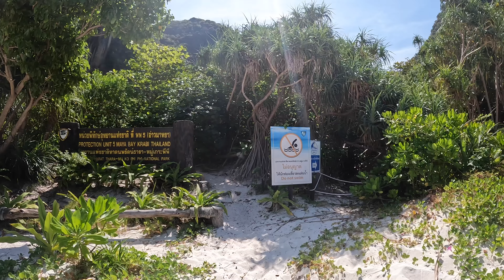Tagesausflug nach Koh Phi Phi - Thailands Paradies und seine Schattenseiten - Weltreise Vlog 054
Weltreise Vlog 054 - Einmal im Leben nach Koh Phi Phi zu reisen war ein großer Traum von uns. Die paradiesische Inselgruppe in der Andamanensee ist aufgrund ihrer Schönheit weltbekannt. Die Tourismusindustrie wirbt mit traumhaften Buchten, Lagunen und einer aufregenden Unterwasserwelt. Doch wie sieht die Realität aus?

Wir haben uns aus Kostenspargründen gegen eine Unterkunft auf einer der Inseln entschieden und haben einen Tagesausflug ab Ao Nang gebucht. Mit dem Speedboat waren wir 50 Minuten unterwegs. Die Fahrt war ruckelig, aber schon auf dem Hinweg kamen wir an wunderschönen kleinen Inseln vorbei. Den ersten Halt legten wir in der Lagune von Phi Phi Leh ein. Die Lagune war wunderschön, aber sehr überfüllt. Im Vergleich zur Maya Bay, wo es als nächstes hinging, war es in der Lagune allerdings noch entspannt. Wir haben  in der Maya Bay trotzdem ein ruhiges Fleckchen am Strand gefunden und konnten die traumhafte Kulisse auf jeden Fall genießen. Da man in der Maya Bay nicht mehr schwimmen darf, kam die anschließende Abkühlung beim Schnorchelgang wie gerufen. Bei den anschließenden Stops auf Monkey Island, Phi Phi Don und Bamboo Island waren wir dann ziemlich geschafft. Es war ein langer Tag, dem wir hauptsächlich auf dem Meer verbracht haben. Unser Fazit des Tagesausflugs ist gemischt, was wir euch im Anschluss genauer erklären.

Wir freuen uns, wenn ihr mit dabei seid! :)
Start unserer Weltreise war am 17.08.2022.

00:00 Intro
00:14 Hallo aus Ao Nang
01:33 Los geht's zu den Phi Phi Islands
03:00 Chicken Island
03:08 Viking Cave
03:27 Phi Phi Leh Lagoon
05:38 Maya Bay
10:26 Schnorcheln
12:00 Monkey Beach
12:15 Phi Phi Don
15:15 Bamboo Island
16:30 Hat es sich gelohnt? Fazit des Tages
20:03 Outro

Alles für Videoschnitt und PC-Arbeit:
MacBook Air M1
Externe Festplatte

Systemkamera Fotografie und Filmen:
Sony A6400
Rode Mikrophon mit Windschutz
Sony Ersatzakku
Akku-Ladegerät + NoName Akkus
Sony Speicherkarte

Hauptkamera zum Vloggen:
GoPro Hero10
GoPro Weitwinkel Linse
GoPro Akkus + Ladegerät
GoPro Unterwassercase
GoPro Wassergriff
GoPro Speicherkarte